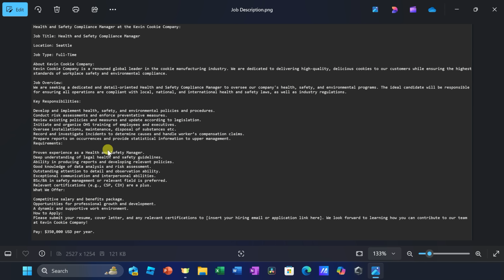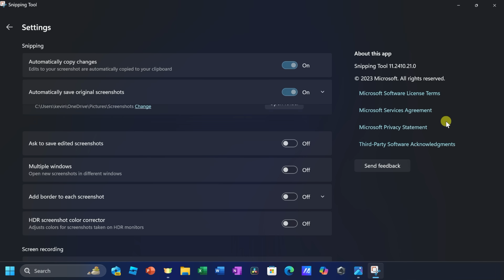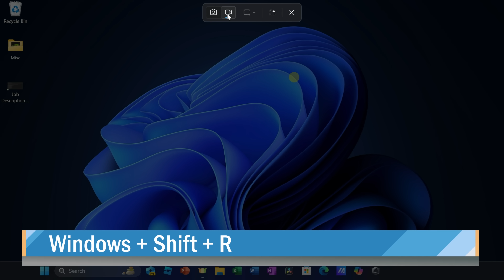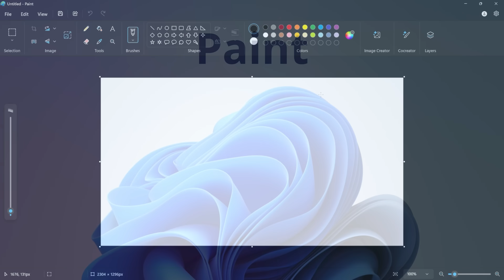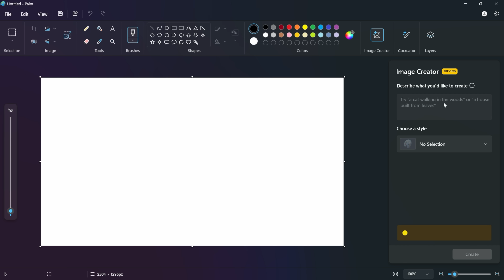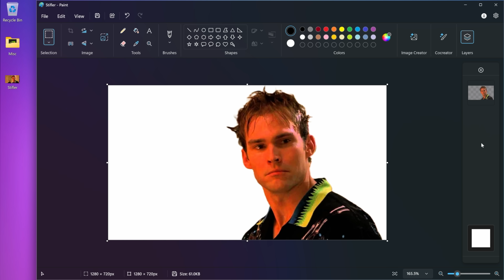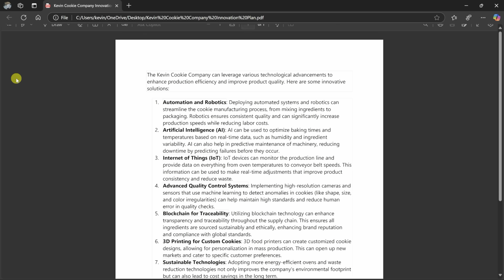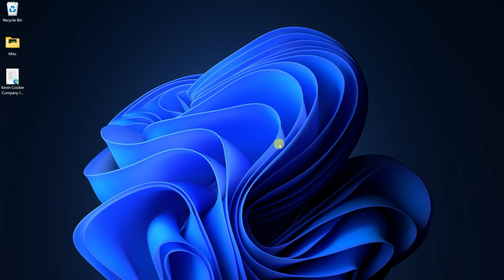5 Hidden Windows Features You Should Be Using!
Did you know Windows is packed with hidden tools and features that can save you time and boost your productivity? In this video, I'll reveal five amazing Windows features that you probably didn't know about—but definitely should be using!

From the upgraded Snipping Tool with powerful OCR capabilities to the AI-enhanced Notepad and Microsoft Paint, you’ll learn how these features can simplify your work and enhance your creativity. Plus, I'll show you how to use Clipboard History to streamline your workflow and how to edit PDFs directly in Microsoft Edge without any extra software.

🎁 Bonus Tip: Learn how to speed up your PC’s startup by managing background apps—perfect for anyone looking to get the most out of their Windows experience.

⌚ TIMESTAMPS
0:00 - Introduction
0:10 - Snipping Tool – OCR & Screen Recording
2:36 - Notepad – AI Writing & Auto-Save
3:37 - Microsoft Paint – AI Image Creator & Layers
5:15 - Clipboard History – Copy and Paste Smarter
6:05 - Microsoft Edge – Edit PDFs Easily
6:59 - Bonus Tip – Speed Up PC Startup
7:57 - Wrap Up